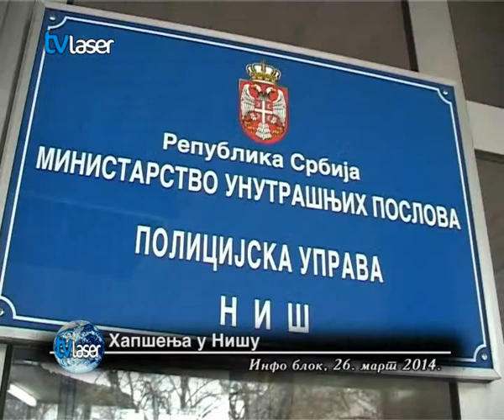Хапшења у Нишу